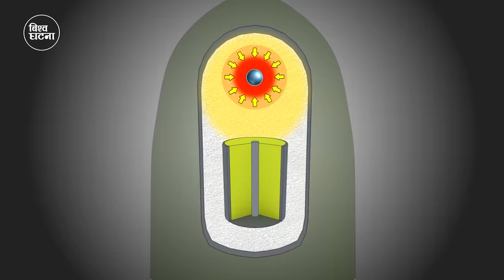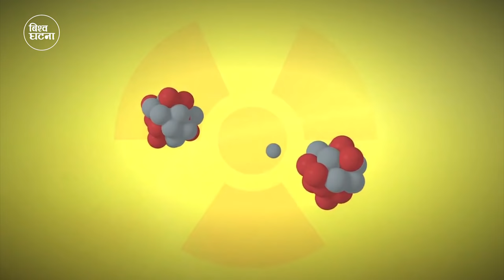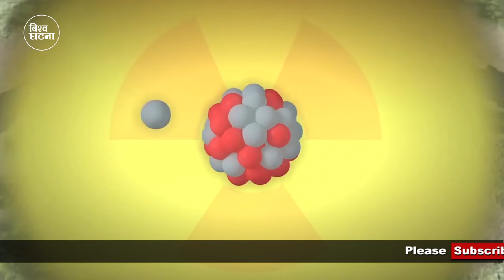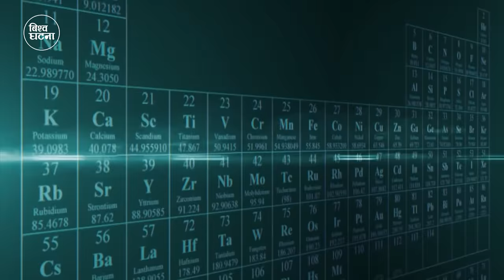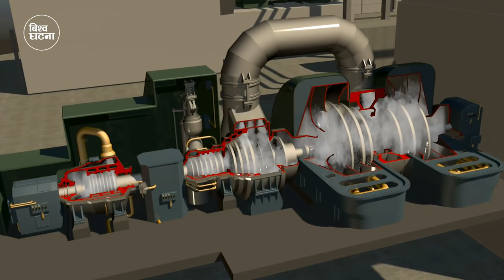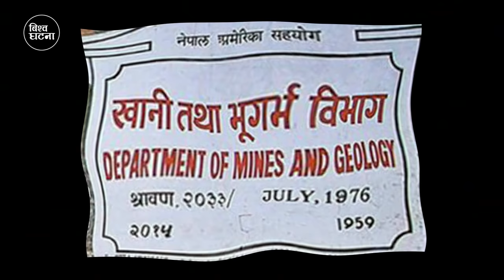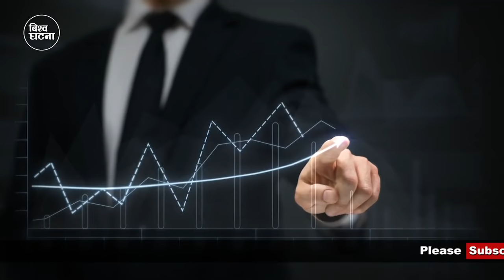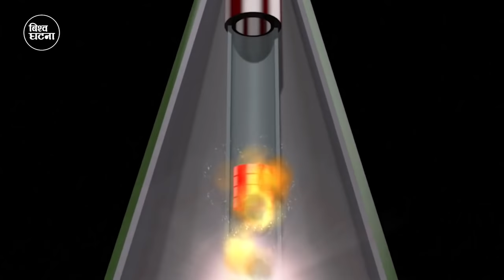यसरी बन्न सक्छ नेपाल विश्वकै धनी राष्ट्र || Uranium mine in Nepal || Bishwo Ghatana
What is Uranium? How Does it Work?
Uranium is a heavy metal that has been used as an abundant source of concentrated energy for over 60 years.
Uranium occurs in most rocks in concentrations of 2 to 4 parts per million and is as common in the Earth's crust as tin, tungsten, and molybdenum. Uranium occurs in seawater and can be recovered from the oceans.
Uranium was discovered in 1789 by Martin Klaproth, a German chemist, in the mineral called pitchblende. It was named after the planet Uranus, which had been discovered eight years earlier.
Uranium was apparently formed in supernovae about 6.6 billion years ago. While it is not common in the solar system, today its slow radioactive decay provides the main source of heat inside the Earth, causing convection and continental drift.
The high density of uranium means that it also finds uses in the keels of yachts and as counterweights for aircraft control surfaces, as well as for radiation shielding.
Uranium has a melting point of 1132°C. The chemical symbol for uranium is U.